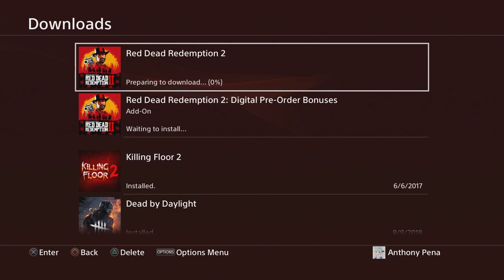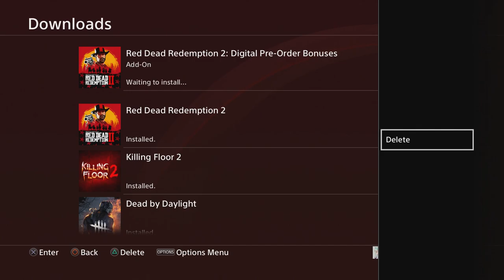Downloading Red Dead Redemption 2 On Gigabit 1000 MBPS PS4 Pro!!!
This was done with Ethernet and on the Comcast Gigabit plan :)
Red Dead Redemption 2's total size as of 10/23 is 98 GB, not counting release day patch which should be around an additional 50GB

Downloading Red Dead Redemption 2 On PS4 Pro Gigabit 1000 MBPS!!!

Make to follow for daily uploads and a HUGE giveaway VERY SOON